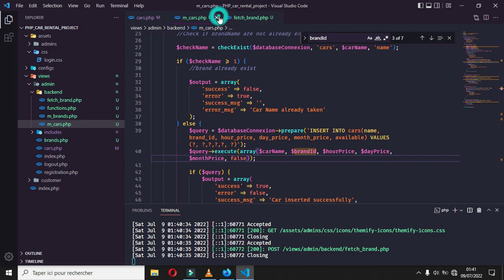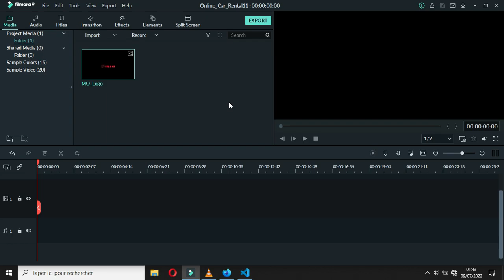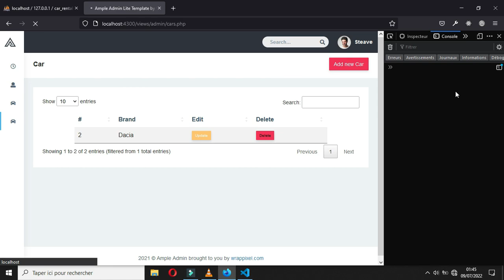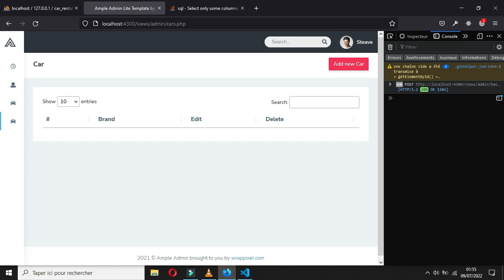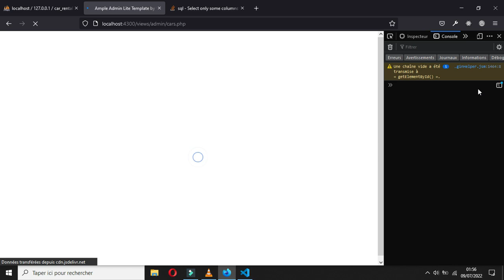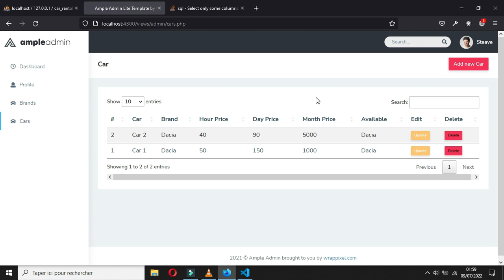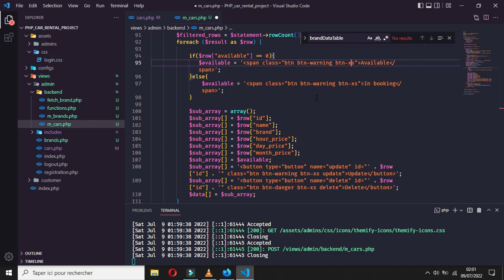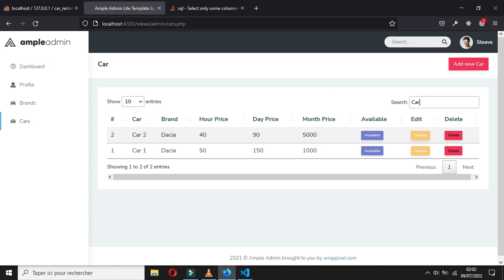Complete Online car rental project with Ajax - Bootstrap - PHP #11 - Fetch cars in DataTable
Hello Internet; in this playlist, we will together create a car tracking system using PHP & Mysql technology.

The idea is to design a management application that will:
-Save cars
-Save customers
-Show available cars to customers
-Inform customers of the status of their reservation (cancel, pending, confirm)
- Take stock of car locations per month.

***Clients

-Allow customers to log into their dashboard
-List the vehicles available for rental
- see the status of their rental request
-Receive by email the status of their request
-See the dates of handover of rented cars

Project sample are in the main branch and all differents step have they own branch